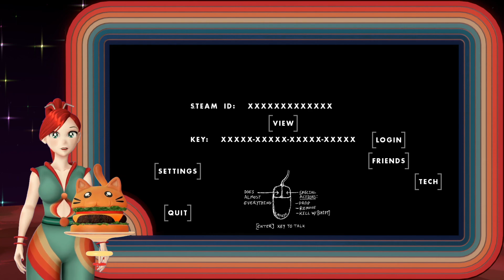One Hour One Life devolves into chaos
Last week the wheels told us to play a Dad Roguelike, so we decided to play One Hour One Life, an multiplayer game where you are born to a mother (moms are a lot like dads actually) and die in one hour, leading to many roguelike style restarts!  We hope you enjoy this game, I think it's such a cutie.

▬ Contents ▬▬▬▬▬▬▬▬▬▬
0:00 - Fly In
0:45 - Welcome!
2:14 - Wheel of Motivation
2:51 - Learning One hour One Life
23:41 - Striking out on our own
33:43 - The Wheels of Destiny Speak!